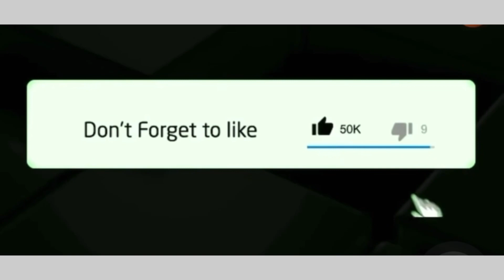Nadia Nakai and Dj Zinhle serve friendship goals,mzansi shocked at their complicity 😱😱